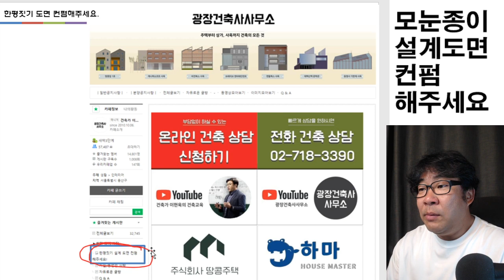소장님!!! 모눈종이 설계도면 컨펌해주시나요? 물론입니다.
모눈종이에 그린 도면 이게 맞나? 궁금하시죠? 네이버카페 광장건축사사무소에 한평짓기 도면 컨펌하는 방이 있습니다. 아님 편하게 자유게시판에 올리셔도 됩니다. 이현욱소장님이 검토해서 컨펌한 영상 유튜브에 올려드리겠습니다. 자신있게 자료 올려주세요. 많은 사람들의 의견속에서 좋은 설계가 나옵니다.